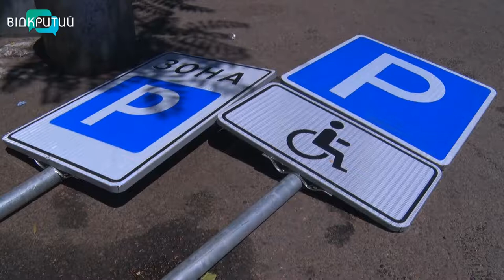Безкоштовні паркінги: у Дніпрі презентували онлайн-мапу безоплатних парковок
Безкоштовні паркінги. У Дніпрі презентували онлайн-мапу безоплатних парковок. Вони будуть по всьому місту. Зараз комунальники облаштовують паркомісця - наносять білу розмітку, встановлюють знаки, ремонтують дорожнє покриття. На сьогодні вже організували 4200 місць. До кінця місяця планується зробити стільки ж. Деталі в Олександри Філь.